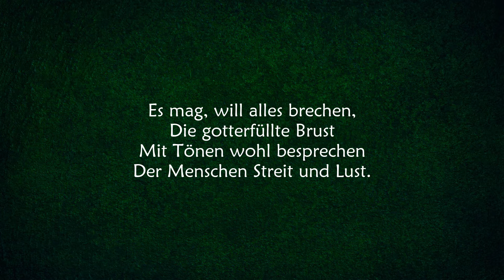Durch! - Eichendorff | Gedicht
Joseph von Eichendorff - Durch! | Gedicht

Lass dich die Welt nicht fangen,
Brich durch, mein freudig Herz,
Ein ernsteres Verlangen
Erheb dich himmelwärts!

Greif in die goldnen Saiten,
Da spürst du, daß du frei,
Es hellen sich die Zeiten,
Aurora scheinet neu.

Es mag, will alles brechen,
Die gotterfüllte Brust
Mit Tönen wohl besprechen
Der Menschen Streit und Lust.

Und eine Welt von Bildern
Baut sich da auf so still,
Wenn draußen dumpf verwildern
Die alte Schönheit will.